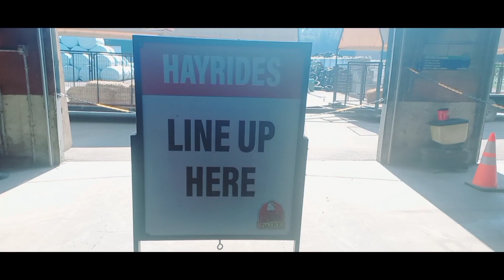🇨🇦 வெளியே போக முடியாது 😨 | Canada Tamil Vlog | @A-Graha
TRAPPED IN A CORN MAZE FOR 3+ HOURS😱
Part 3 of Eagle Acres Dairy Farm